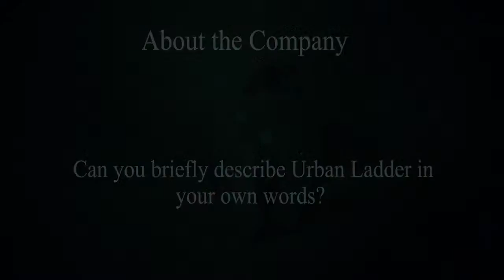About Urban Ladder - An insider's experience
Urban Ladder is a growing startup based in Bangalore with valuation greater than 150 million dollars and have founding team from IIT and IIM Bangalore. Urban Ladder is a online marketplace for furniture and home decor products. The company delivers and installs all the products it offers.

In this video, Aditya Rohan , an employee of Urban Ladder gives viewers a quick peek of how is it work inside such fast pace startup, how it's a steep learning curve and what are all perks that company offer to it's employees which make employee feel ownership of their projects.

This video is also in one of the series of videos where Aditya explains his journey right from how he got in Urban Ladder, how is working environment in a fast paced startup like Urban Ladder  to finally how he has grown as an individual while working in Urban Ladder.